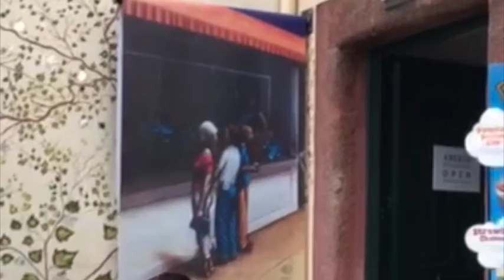Últimos preparativos para a exposição de Marcus Milewski